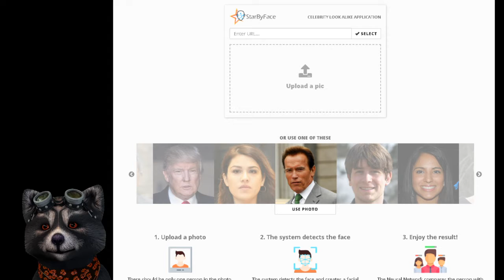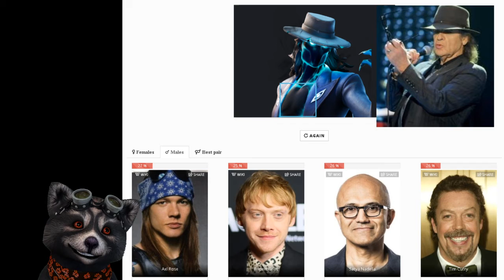FORTNITE WHICH CELEB LOOKS LIKE DEADEYE (TOTENSCHÜTZE)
Which Celeb Looks like the deadeye?

Welcher Promi ähnelt dem Totenschützen am meisten?

Unsere Spielernamen:
HerrGleichYT
SofortuGleichTTV
SUG_HerrSofortYT

item shop,
fortnite 2,
Totenschütze,
Totenschütze fortnite,
Totenschütze skin,
Totenschütze Style,
deadeye,
deadeye fortnite,
deadeye skin,
deadeye Style,
fortnite funny,
fortnite my celeb,